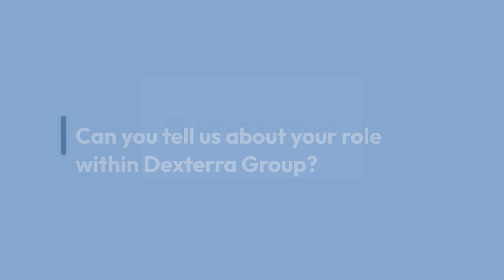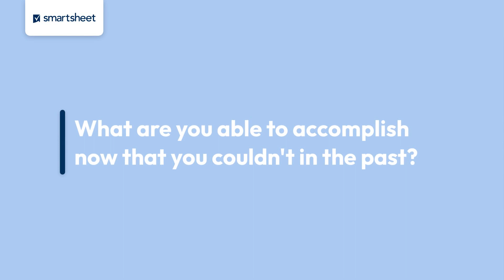How Dexterra Group streamlines operations with Smartsheet